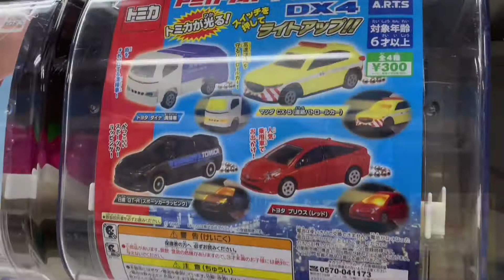TOMICA トミカ PATROL CAR || VENDING MACHINE GACHAPON ガチャポン || LIGHT KEY HOLDER